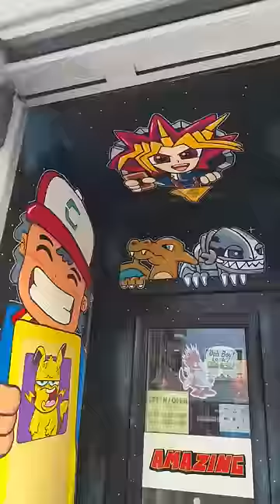I didn't mean to get this tipsy